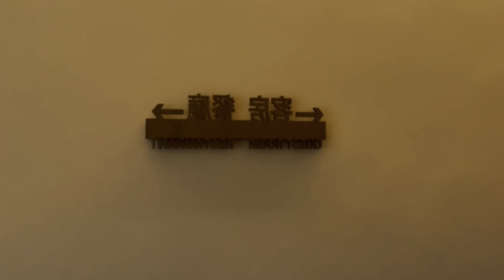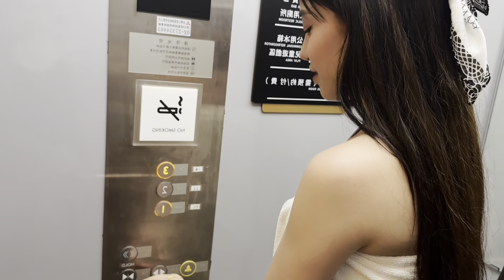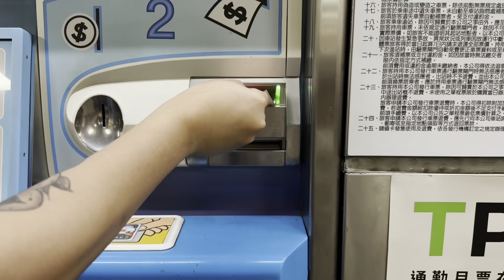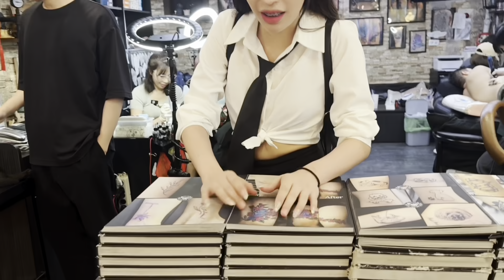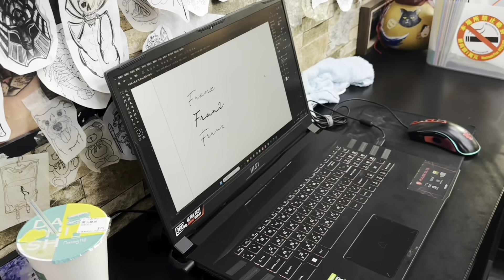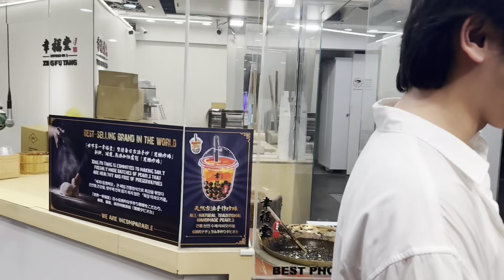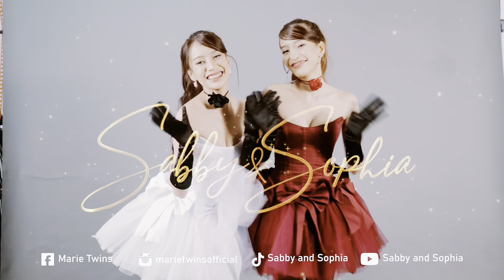PINATATTOO NI SOPHIA SI FRANZ SA TAIWAN!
THANKYOU FOR WATCHING ALL OUR VLOGS WE LOVE YOU ALL!!